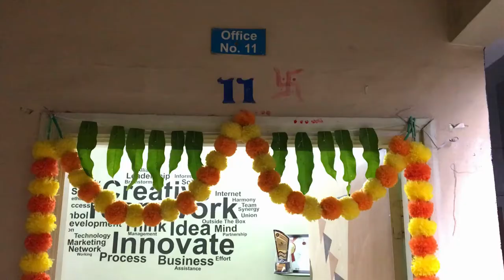Happy Diwali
Diwali Celebration in Sunseed Power India Pvt. Ltd.